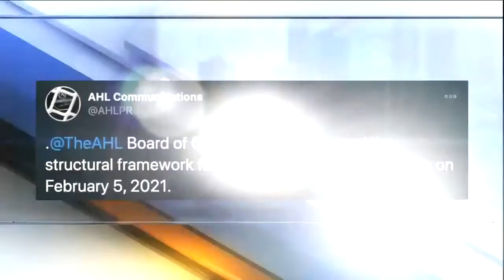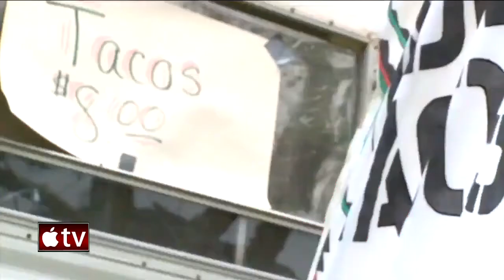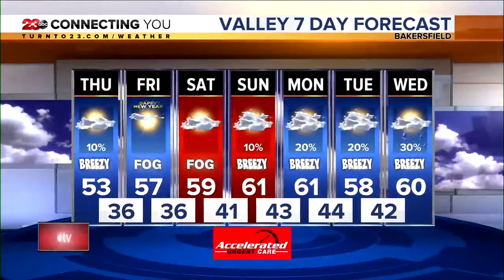23ABC News Latest Headlines | December 30, 9pm